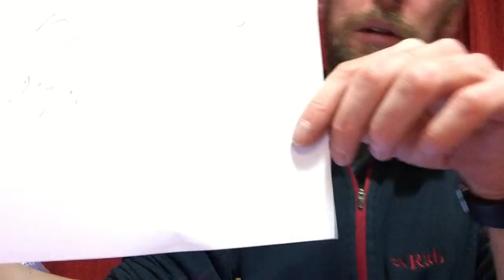Intro to neuro with Annabel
I asked Annabel to help me talk about some introductory neuroanatomy. I'm not sure it went so well...